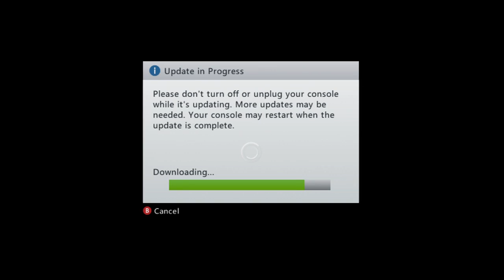April Fools :) | Buff to Stopping Power | HD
Huge increase to stopping power today in that it is so powerful that it pushes enemy characters backwards if they get close enough.

:D